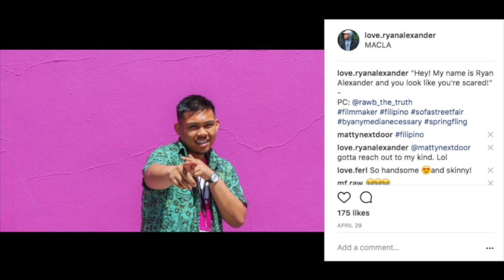Flying Kites With No Wind...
I turned our almost disappointing kite flying day into a somewhat cute and bittersweet moment! LOL